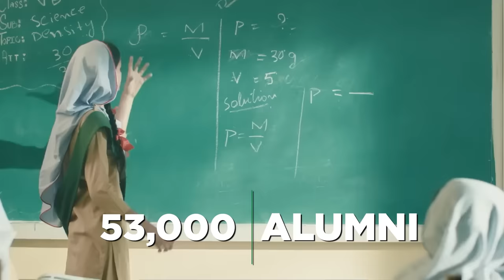Change Begins with Education | Embrace the power of education 🇵🇰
Description: In the farthest corners of Pakistan, a gentle revolution unfolds every day as TCF students make their way to school. Amidst all challenges, their footsteps echo a resounding anthem of hope.

As we approach Pakistan's Independence Day, we urge you to embrace the power of education and educate a less privileged child.